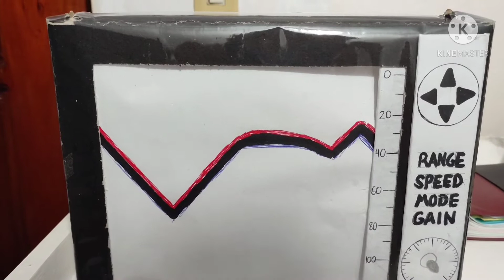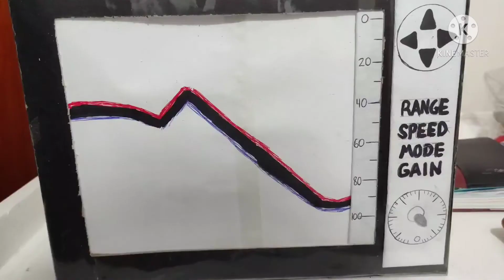HOW TO OPERATE ECHO SOUNDER AND IT's FUNCTION